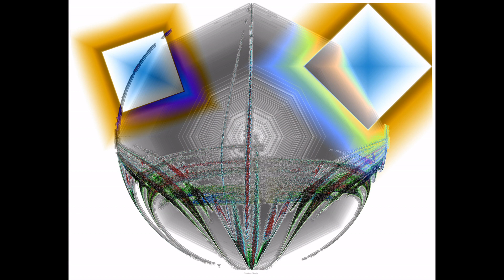©HD Le Cloud Novembre 2019 Photos&Photo-Peinture Martine Anciaux TextesThomas André monde net vie©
PRESENTATION©HD Le Cloud  Novembre 2019
 Photos&Photo-Peinture Martine Anciaux Poème Thomas André©

©COMPRENDRE LE LANGUAGE TECHNIQUE DES ORDINATEURS POEME THOMAS André© écrit le 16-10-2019

Simple utilisateur,
Du monde des ordinateurs,
J’ai des difficultés par le vocabulaire usité, pour maîtriser cet outil,
Connaître de quoi on parle, pour ne pas mourir idiot devant un tel outil.

Avoir la possibilité,
De savoir ce qu’est, le must de notre société,
Pour ne pas être à la remorque, dans ce monde de surconsommation,
Etre acteur de notre temps, plutôt que laissé pour compte de la population,

Apprendre, c’est vivre,
Etre déconnecté, c’est survivre,
Encore faut-il être féru de ce langage technique,
Celui de nos jours, portables greffés à l’oreille, dans cet univers synthétique.

Complètement sous contrôle de ses instruments,
Le badaud d’hier, ne l’est plus aujourd’hui,
Fini le regard actif et curieux des humains, en ce moment,
Pour être dans le coup, il faut-être: Smartphones, portables, ou ordinateurs, dans notre monde aujourd’hui.

A l’heure actuelle, sans vous en rendre compte, vous devenez spectateur,
Un jouet  manipulé par des machines,
N’ayant plus aucun sens critique, comme opérateur,
D’homme qui a créé l’outil, nous sommes devenus, et c’est très triste, des machines.

Si tu le peux encore, hommes et femmes, réveillez-vous,
Certains qui ont énormément de pouvoir, nous manipulent,
Alors tant qu’il est encore temps, réagissons à ce format qu’ils nous inoculent,
 Pour qu’un jour, nos enfants n’aient pas honte de nous.

©LE CLOUD POEME THOMAS André© 10/10/2019

Le Cloud est une technique qui consiste comme un répartiteur,
A partir d’un élément initial, appelé serveur,
De dispatcher dans plusieurs ordinateurs,
Les fonctions nécessaires   à chaque poste de travail des collaborateurs

Il fut un temps où l’on appelait cela la fonction utilisatrice d’un organisme
Ce service était réservé à des enseignes très pointus, et en concurrence,
Qui à partir d’un carnet des charges des entreprises, demander les services, de tels ou tels organismes.
La variante, c’est qu’à l’époque, on ne le lier pas avec internet en l’occurrence.

Il est utilisé dans l’industrie le Cloud Computing,
Est un service de stockage des données par une entreprise de Cloud compputing
C’est aussi se mettre en danger par la puissance de stockage des informations,
Ne laissant plus de trace réelle, du travail effectué par les entreprises de consommations  ;

Seront nous un jour commander par ces sociétés,
Qui ni plus ni moins gère toutes les connaissances
Et même les travers de cette société,
Pour que notre monde ne soit plus dirigé par ces entreprises, puits de nos connaissances?

Pour les définitions des professionnels vous reportez,
à l'article SUR WIKIPEDIA un aperçu ci-dessous
Cloud computing:Informatique en nuage

Le cloud computing /klaʊd kəmˈpjuːtɪŋ/, en français l'informatique en nuage
(ou encore l'infonuagique au Canada), correspond à l’accès à des services informatiques
(serveurs, stockage, mise en réseau, logiciels) via Internet (le « cloud » ou « nuage »)
à partir d’un fournisseur.
Les principaux services proposés en cloud computing sont le SaaS
(Software as a Service), le PaaS (Platform as a Service) et le IaaS (Infrastructure as a Service)
ou le MBaaS (Mobile Backend as a Service). Généralement sur trois niveaux,
le cloud public — accessible par Internet —, le cloud d'entreprise ou privé —
accessible uniquement sur un réseau privé —, le cloud intermédiaire ou hybride — qui est un mix entre le cloud public et le cloud privé.
Les grandes entreprises du secteur des technologies de l'information
et des télécoms développent massivement le cloud computing,
allant des services nuagiques cités ci-dessus à la location de logiciel
(application de téléphonie mobile, logiciels de bureautique, de dessin, publication, etc.),
mais aussi de contenu, comme la vidéo à la demande (VAD).
Les technologies du cloud computing ont permis la mise au point de solutions
de mégadonnées et de l'informatique ubiquitaire. L'internet des objets (IdO)
et la 5G s'appuient sur des infrastructures nuagiques.